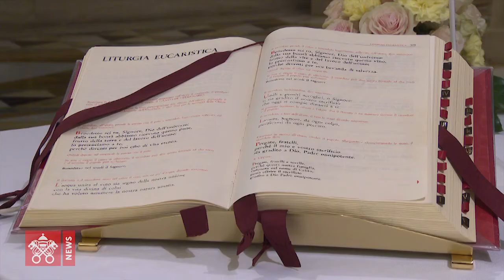Popiežiaus homilija. „Neatmeskime Jėzaus kvietimo“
Dievo karalystė – tai pokylis, į kurį visi esame pakviesti, tik ne visi norime priimti kvietimą, sakė popiežius Pranciškus antradienio rytą Šv. Mortos namų koplyčioje aukotų Mišių homilijoje. Jėzus kviečia savo artimiausius draugus, o jie nepriima kvietimo!“

„Kiekvienas pagalvokime apie savo gyvenimą. Kiek kartų jaučiau Šventosios Dvasios įkvėpimą padaryti gerą darbą, sutikti Jėzų darant tą gerą darbą, melstis, keisti gyvenimą, atsisakyti to kas jame negera, ir vis surasdavau pasiteisinimą, kad tik nereikėtų priimti kvietimo?“

Į Dangaus karalystę pateks tie, kurie neatmes kvietimo, kurie neišsižadės Jėzaus.

„Taip. Jėzus yra geras ir gailestingas, bet ir teisingas. Jei tu iš vidaus uždarai savo širdies duris, Jis negali jų atidaryti. Jis gerbia žmogaus širdį. Atmesti Jėzų – tai užskęsti iš vidaus savo širdies duris, kad Jis negalėtų įteiti“.